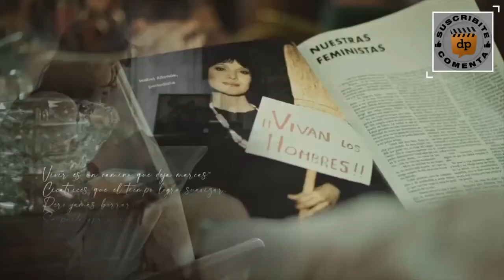ISABEL LA HISTORIA INTIMA DE LA ESCRITORA ISABEL ALLENDE Trailer Subtitulado al Español - HBO Max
Titulo Original: Isabel: The Intimate Story of Isabel Allende
Reparto: Camila Correa Soya, Daniela Ramírez, y Catalina Silva.
Sinopsis: 'Isabel' sigue la vida de Isabel Allende, la autora en español más leída del mundo y una incansable activista de los derechos humanos. Desde muy joven, Isabel estuvo dispuesta a romper todos los estándares socialmente aceptados de su tiempo para perseguir la felicidad y abrir su propio camino. Luego, en la cima de su carrera, recibe la devastadora noticia de que su hija está al borde de la muerte. El dolor pudo haberla doblado, pero nunca la rompió.